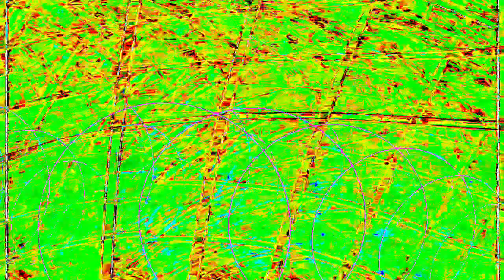[EPILEPSY WARNING] Movie 24 01 15 22h03m20s